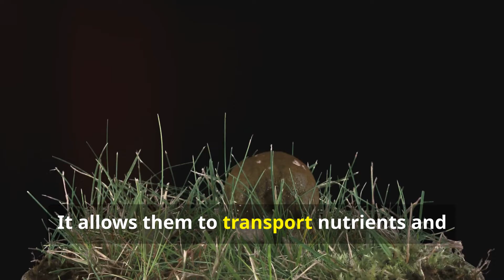Mushrooms Hold Memories, Make Decisions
Welcome Back to Future News!

Discover the hidden intelligence of fungi! 🌱🧠 In this fascinating video, we explore how fungi possess an underground network that allows them to make decisions, learn, and solve problems without a brain. Recent studies reveal the astounding capabilities of the mycelial network, which connects different parts of the fungal colony, enabling communication and strategic growth. Watch as we present fungi with wood block puzzles in various arrangements, and uncover their remarkable problem-solving skills and adaptability. These findings challenge our traditional definitions of intelligence and open new avenues for understanding fungi's crucial role in ecosystems.

OUTLINE:

00:00:00 Smarter Than You Think!
00:01:50 Fungi's Hidden Brain
00:02:31 Testing Fungi's Intelligence
00:03:11 Efficiency is Key
00:04:20 Lessons from the Fungal World